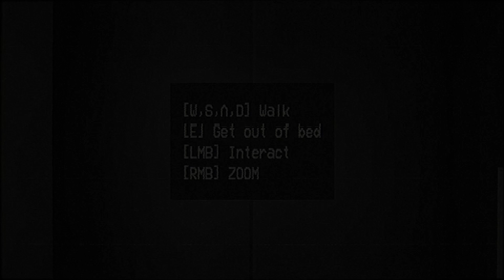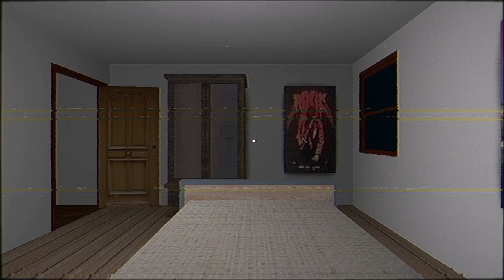DEATH TAPES - DEEP STORIES VOL. 1 - Ending & Complete Walkthrough - NOXUS GAMES STUDIO - Horror Game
DEATH TAPES is a horror game developed by NOXUS GAME STUDIOS. Game can be downloaded from itchio.